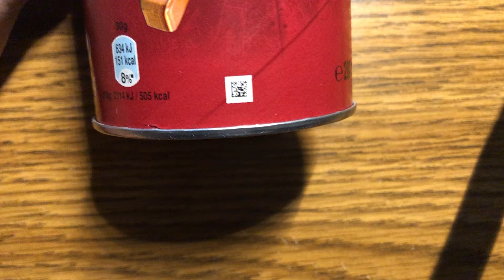Pringles Smokey Bacon chips taste test